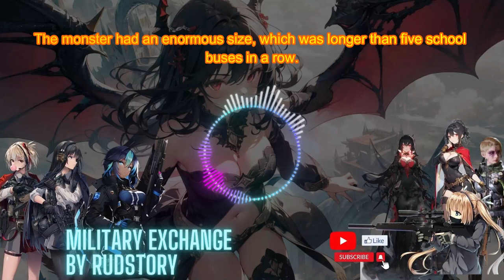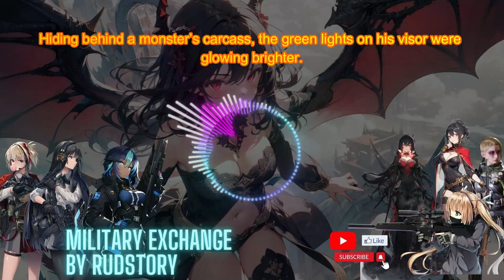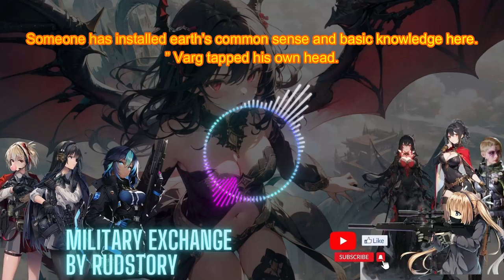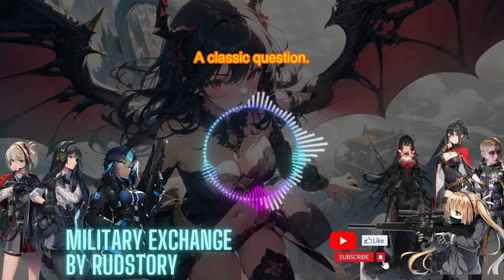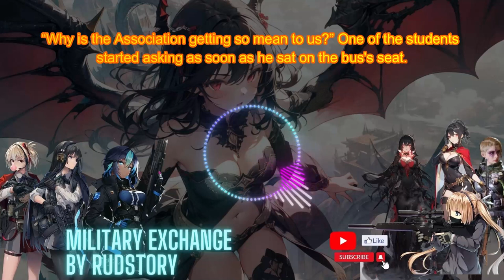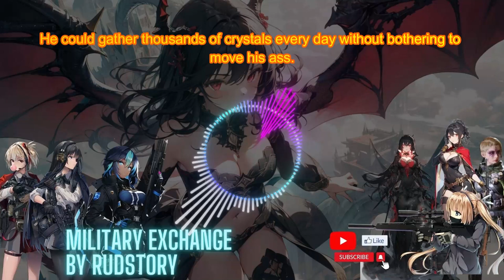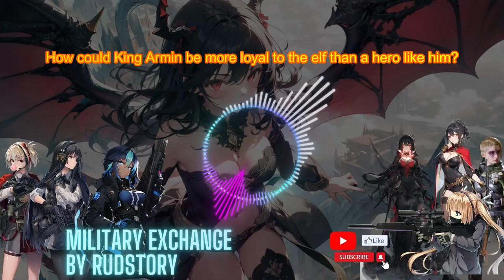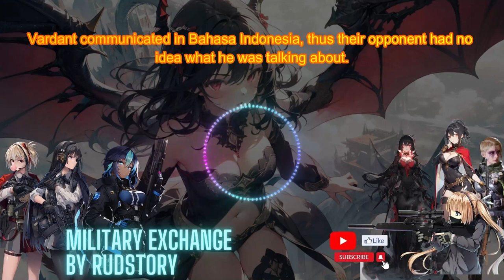Military Exchange [00 to 06] by Rudstory